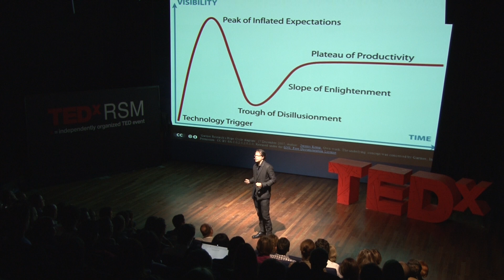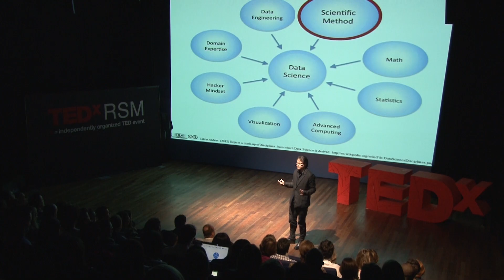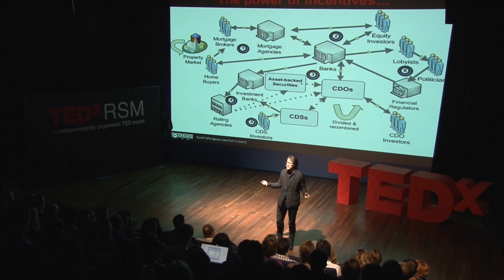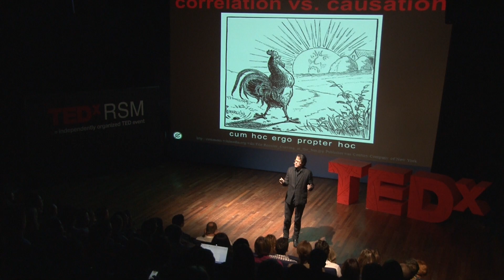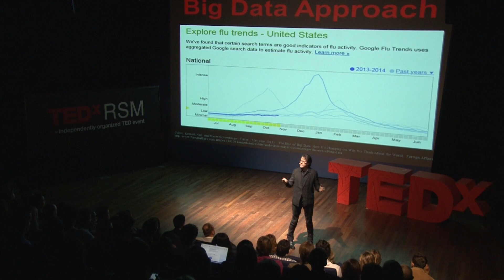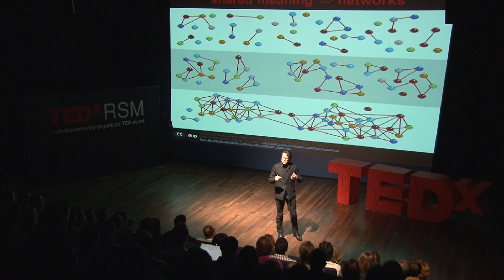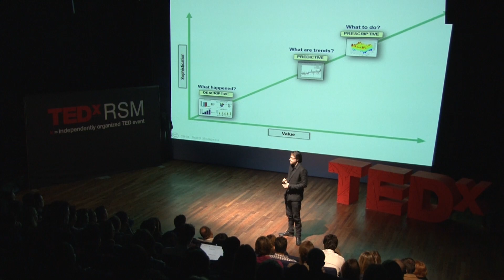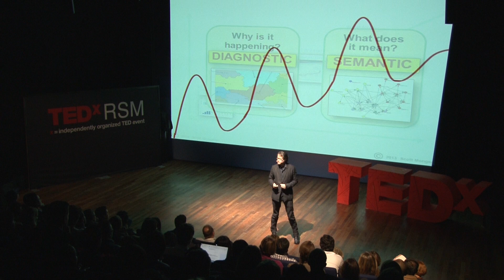Data science and our magical mind: Scott Mongeau at TEDxRSM